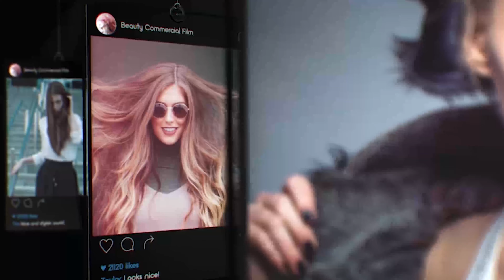Elitephoto Gallery | After Effects Project Files - Videohive template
Item Description: Fashion slideshow with 20 media and 60 text placeholders What’s Inside: - Intro (Duration: 12 seconds) - Slideshow (Duration: 40 seconds) - Closing (Duration: 12 seconds) - Light Leaks (15 Different Clips) - Tutorial on YouTube Technical Specifications: - Project for Adobe After Effects CS6, CC, CC2014, CC2015, CC2017, CC2018 - Resolution: FullHD (1920×1080) - Frame rate: 29.97fps - No plugins required - Easy to Customize and Colorize - Music is available here: In Hip Hop by COSMONKEY - Font is available here: Arciform by Matt Ellis - Music, Photo and Video is not part of the item - Photos used under Creative Commons License Item Preview: